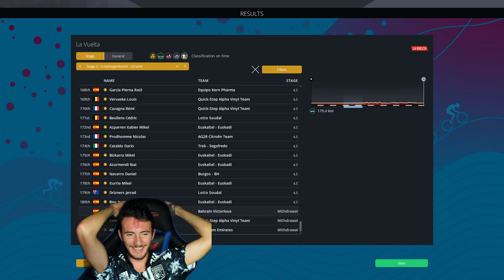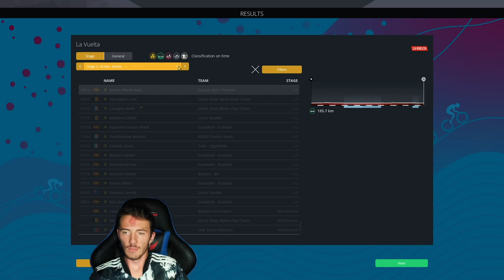La Vuelta 2022 - Stage 2 | 's-Hertogenbosch - Utrecht | Pro Cycling Manager 2022